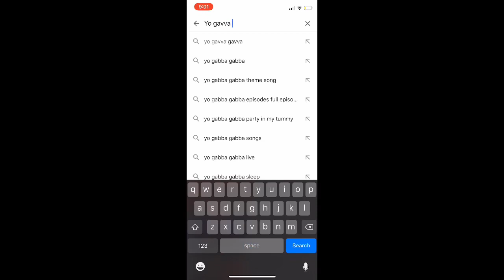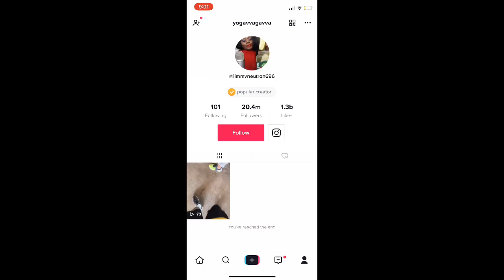How to Get Famous on Tik Tok [Step-By-Step Guide]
Simple and new way to get famous on Tik Tok. 20 likes plz